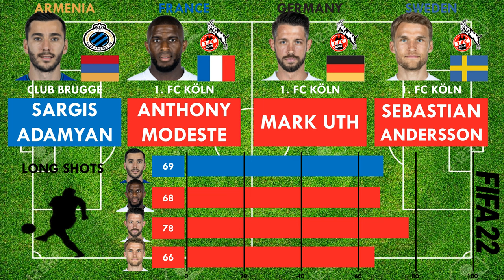Sargis Adamyan vs 1.FC Köln Strikers (Anthony Modeste,Mark Uth,Sebastian Andersson)FIFA22 Comparison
Sargis Adamyan has made the move from Club Brugge to 1. Fc Köln for a fee of 1.3 millions pounds. Let's see how he compares against the existing Strikers at 1. Fc Köln. Watch this video for atrribute by attribute FIFA 22 comparison of the 4 players who can play at Strikers for 1. Fc Köln.

Sargis Adamyanjoins1. Fc Köln